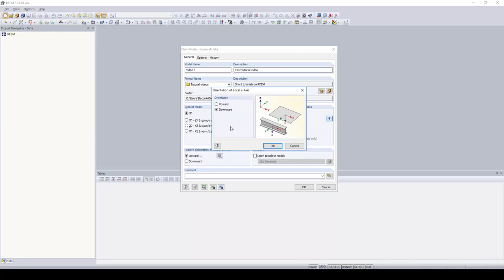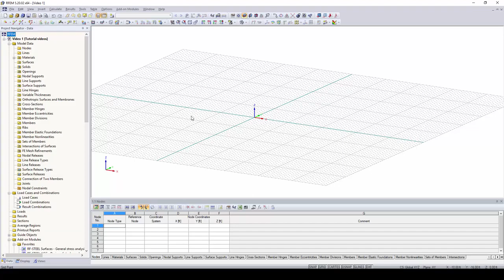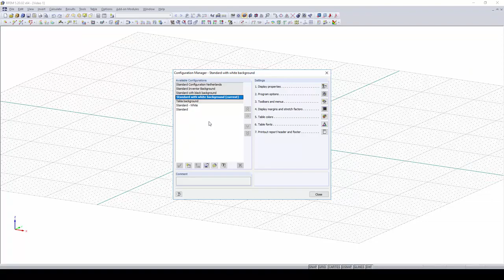RFEM 5 Tutorial for Students | 001 Getting Started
This first short tutorial covers the basic information a user would need to know to get started on creating their first model in RFEM. Aspects like general data, tools/buttons, and how to navigate the overall UI (user-interface) will be covered.